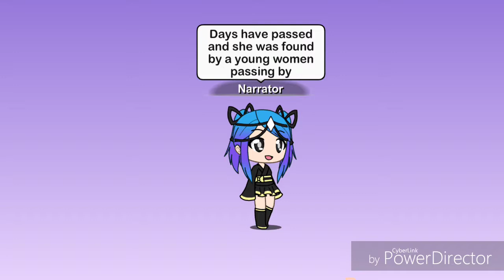Miraculous Mira | A Gachaverse Short Movid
1. Unravel Piano Version// Animezz
2. How to be a Heartbreaker// MARINA AND THE DIAMONDS
3. Wolves// Selena Gomez
4. Aphyxia (Tokyo Ghoul)// Amalee